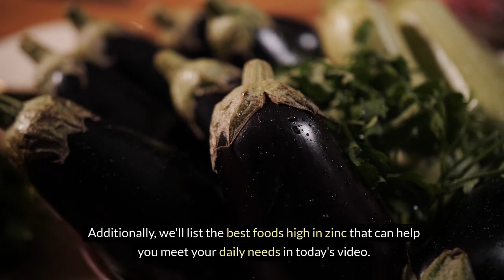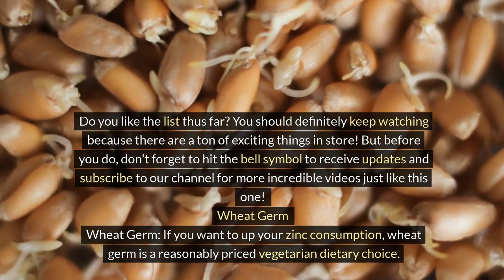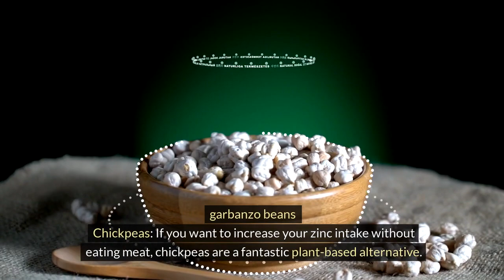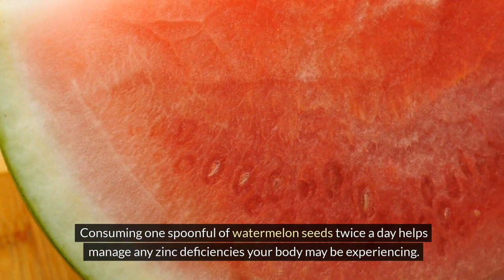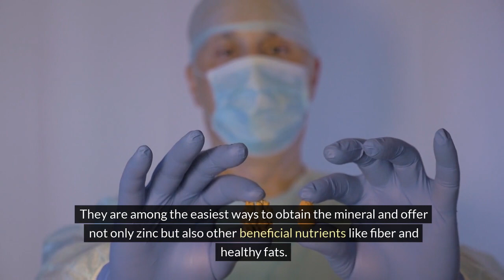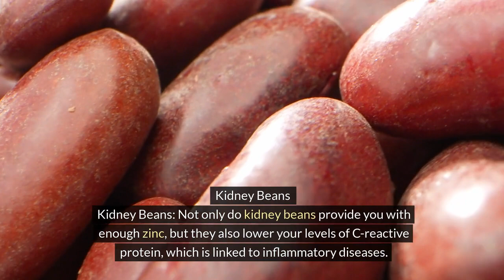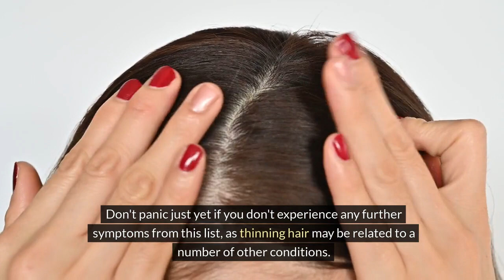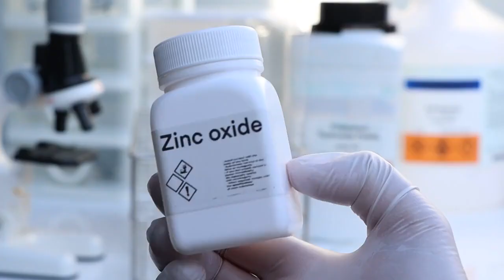7 Healthy Drinks You Should Be Drinking And 7 You Shouldnt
7 Healthy Drinks You Should Be Drinking And 7 You Shouldnt

Is kombucha beneficial? How about the water from coconuts? Not another chocolate milk? Not that same ole sunny D! We'll discuss the best and worst drinks for your health today.